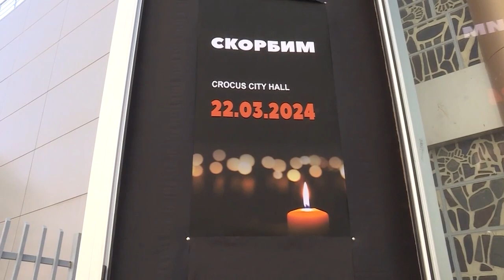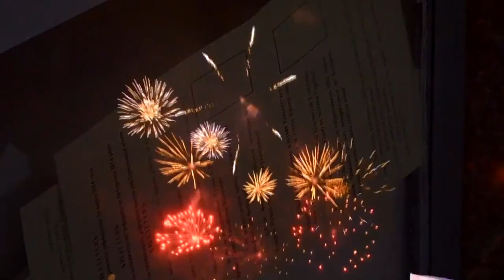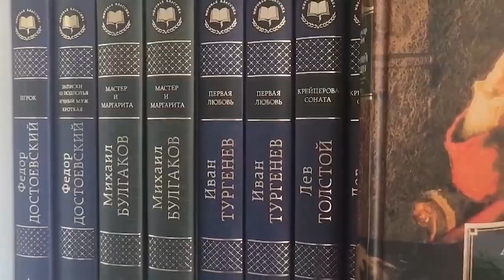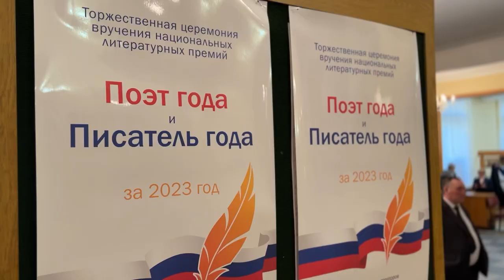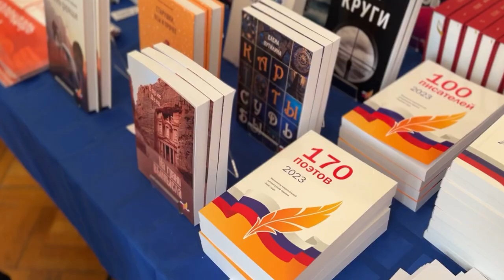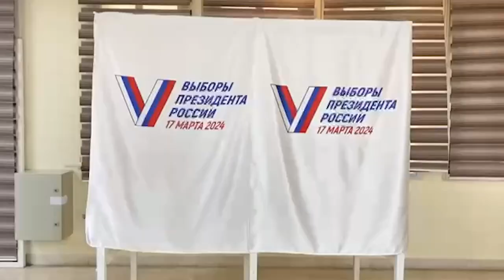Время Русского мира: 10 лет в родной гавани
В этом выпуске:

— Скорбь объединила всю страну — в день общенационального траура в Красногорске прошла памятная акция «Журавли». К ней присоединились города по всей России;

— «10 лет в родной гавани» — в столице прошли праздничные мероприятия, посвящённые воссоединению Крыма и Севастополя с исторической Родиной;

— Фонд «Русский мир» договорился о сотрудничестве с Русским домом в Республике Чад;

— «Поэт и писатель года» — в Москве вручили национальные литературные премии таланливым авторам;

— В выборах президента России за рубежом приняли участие более 383 тысяч человек. Специальный репортаж о том, как проходило голосование в Японии — от корреспондента Дианы Танака.